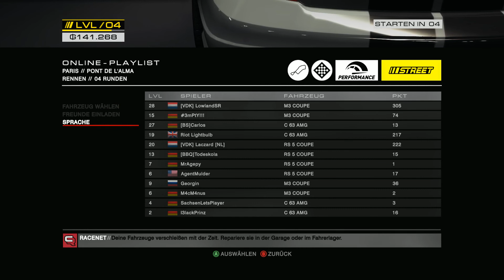GRID AUTOSPORT MULTIPLAYER #24 - AMG & Paris ★ Let's Play Together Gird Autosport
► GIRD AUTOSPORT MULTIPLAYER #24
Mitspieler der Folge:

Spielinformationen

«Gird Autosport»
Rennspiel  von  Codemasters (2014)
Hol dir das Spiel:

rennspiele facecam lets-play .